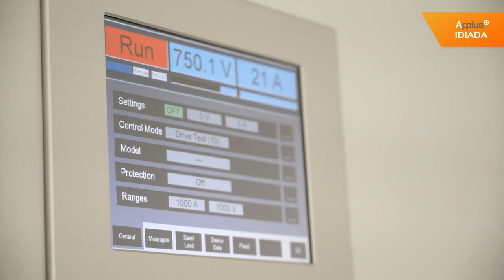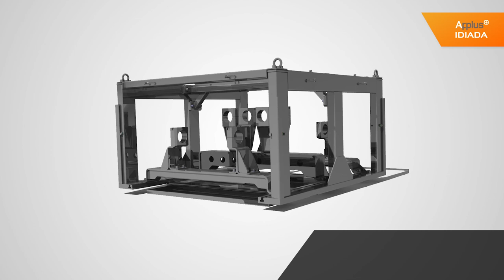e-Motor Laboratory: Testing and Validation Services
Applus+ IDIADA has a state-of-the-art laboratory for the testing and validation of electric motors and electric traction units.

✔️ Client-customized endurance testing

Performed on our 15 test benches through durability cycles with a wide range of temperatures and humidity. Powerful battery simulators up to 400kW / 1000V / 1400A.
▪️ Worldwide OEM standards (LV124)
▪️ ISO17025 certification
▪️ 24/7/365 test operation

✔️ Component testing

Several climatic chambers equipped with DC and AC power supplies for e-motor rotors & stators / power electronics / HV components assessment.

✔️ Performance and characterization testing

▪️ Full validation services and adapted to worldwide standards
▪️ Comprehensive programme of electrical, mechanical, and thermal testing
▪️ R85 and GBT18488 certification

✔️ Full design validation plan (DVP)

Full DVP for the electric traction unit as a system and for each of its subsystems (e-motor, inverter & transmission) based on product market specifications, legal and certification requirements, including:
▪️ Thermal stress tests under driving conditions
▪️ Environmental tests: corrosion, water, dust…
▪️ Mechanical tests: vibration, shock, stone chipping, pressure pulsation
▪️ Electrical and parameter tests